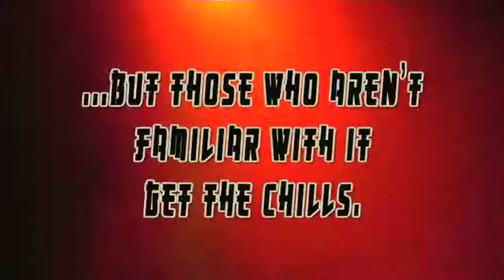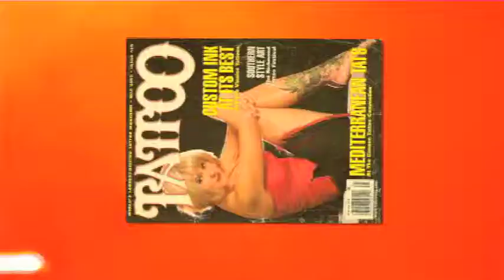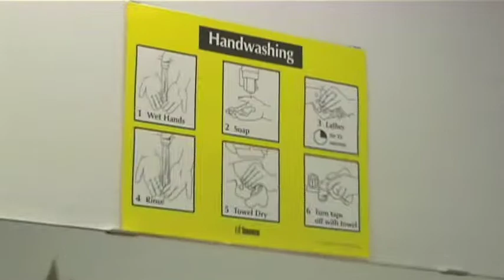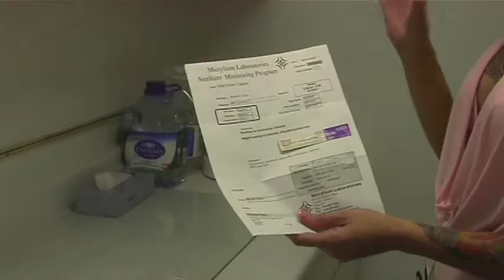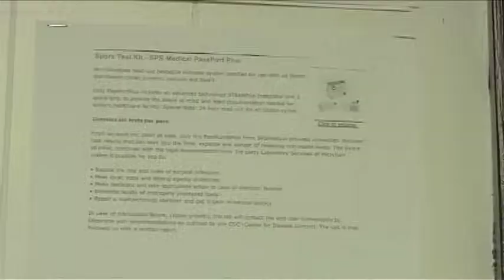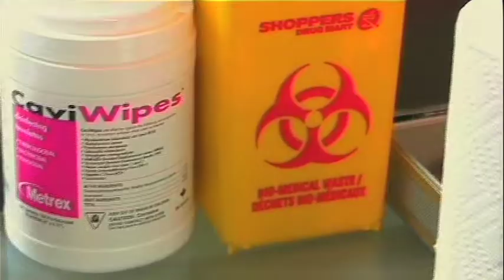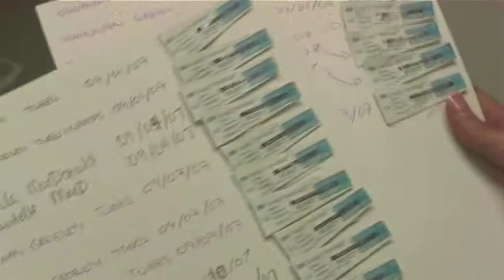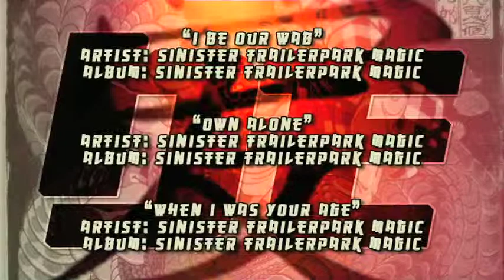Distant Echo - Sideshow Samurai Tattoo (2007) Documentary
Ironcloud Productions' 2007 Documentary Short - Original Presentation

TAGLINE: Distant Echo -- The sound of tattooing.

SYNOPSIS: Documentary video producer, Steve Bergwerff, researches and learns about Ontario health & safety regulations with Rachel Telles at Sideshow Tattoo & Piercing in Georgetown, ON.

👉 Want me to help you produce or edit a video?

Agency - Ironcloud Digital Media Productions
Production Services - Ironcloud Digital Media Productions
Video Editor - Steve Bergwerff
Camera - Don Coulombe